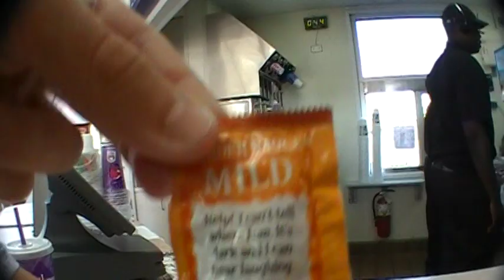Jake Prillaman minute tage edit